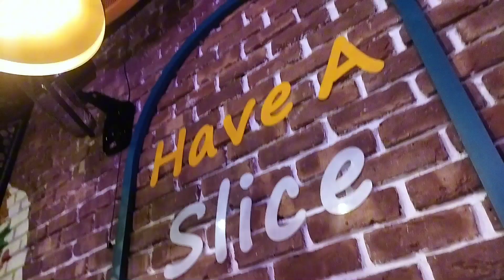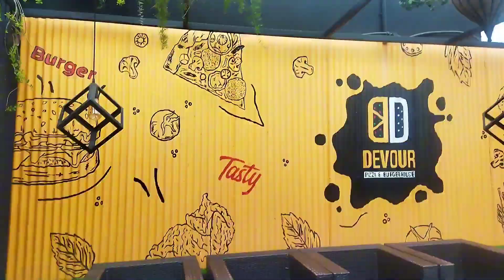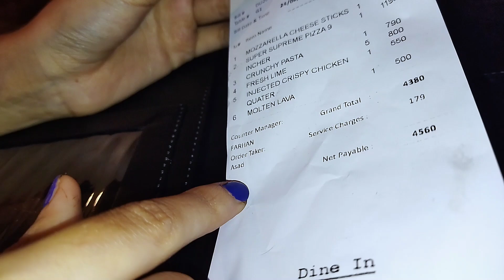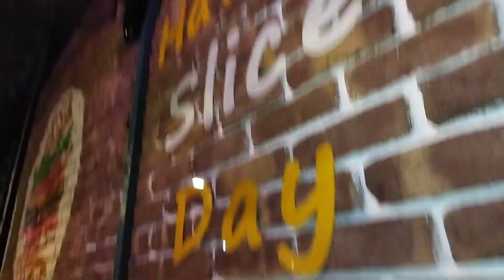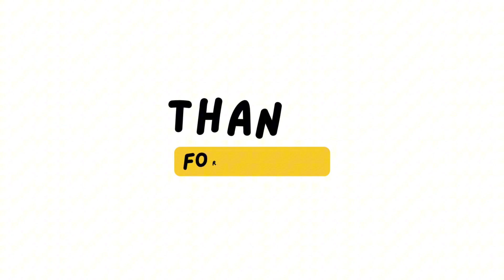Devour Multan | Review time | Complete Review | Pakistani Vlogs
Here's a complete review of devour multan
Food review
Foodie
Multan
Vlogger from multan
Devour review
Desi and fast food